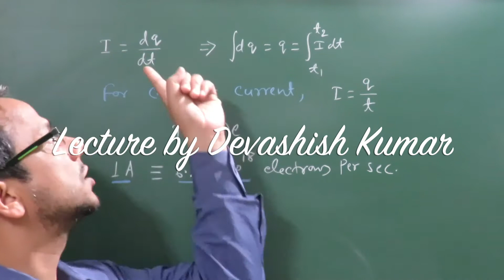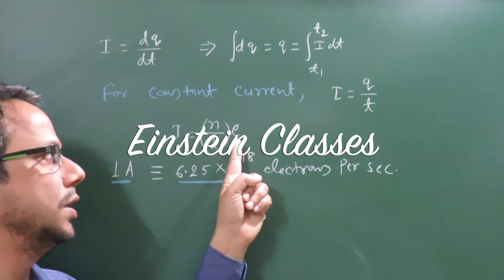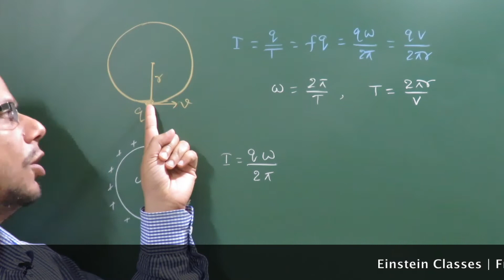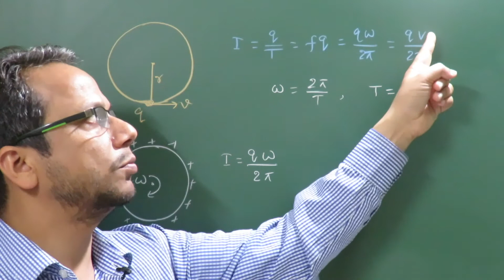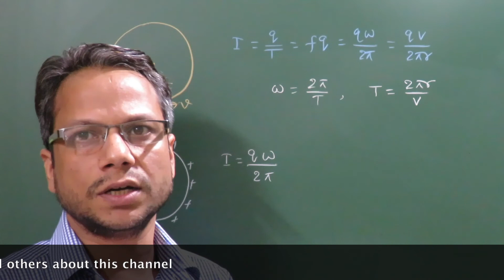NEET/AIIMS/Medical Entrance: Key Points/Short cuts(Current Part 1) by Einstein Classes